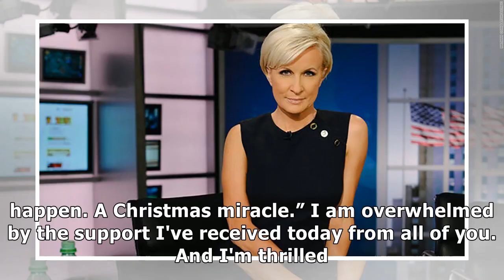Joan Walsh joins CNN after being dropped by MSNBC EW.com